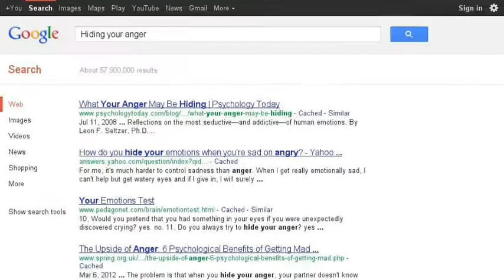Hiding Your Anger - A Poison Tree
The second of two outcomes of the poem, "A Poison Tree" by William Blake.